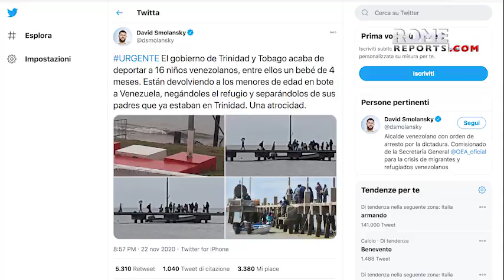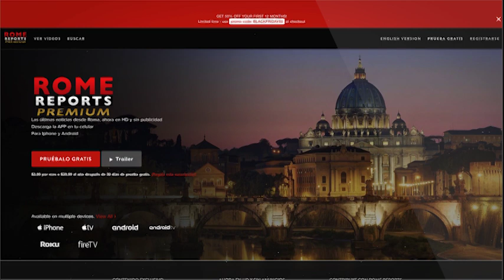Tensiones en América Latina por maltrato de gobiernos a migrantes venezolanos